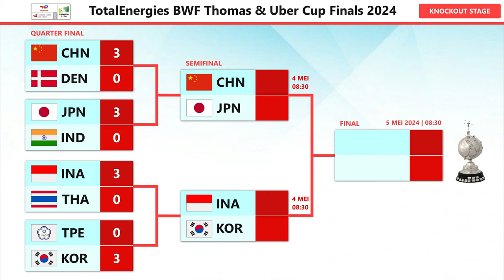Hasil Lengkap Perempat Final Thomas Cup & Uber 2024. Indonesia Vs Chinese Taipe Di Semifinal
Hasil Lengkap Perempat Final Thomas Cup & Uber 2024.